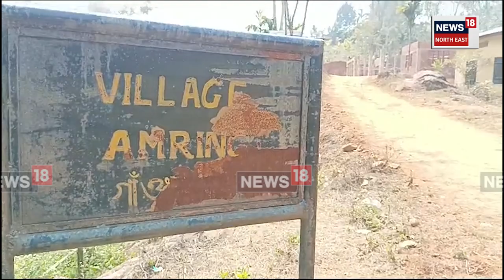Azara News | বিকশিত অসমৰ প্ৰকৃত স্বৰূপ, কুৱা, নিজৰা পানীৰে তৃষ্ণা নিবাৰণ কৰে ৰাইজে N18V